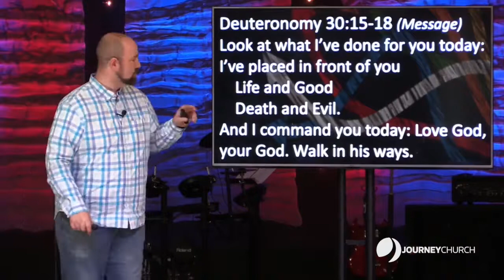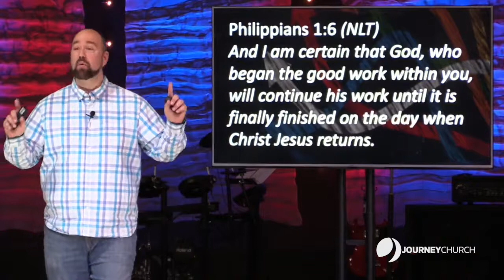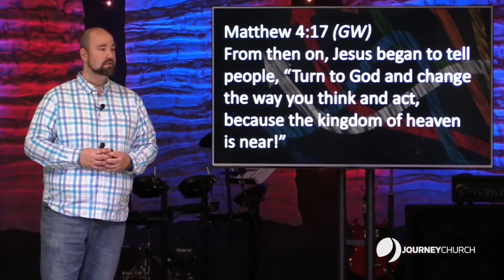60 Months from Today: Part 4